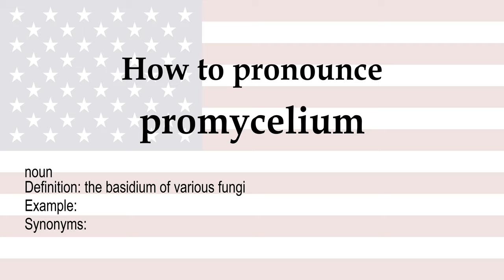How to pronounce 'promycelium' + meaning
promycelium (noun): the basidium of various fungi. Synonyms: